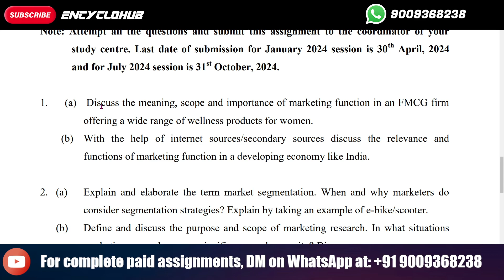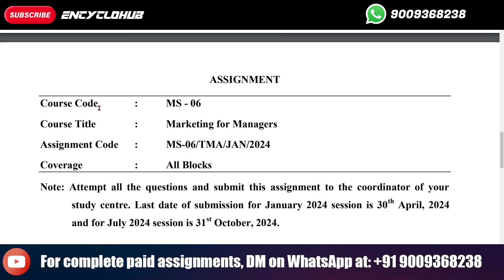Discuss the meaning, scope and importance of marketing function in an FMCG firm offering a wide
Management Programme(MP)/ Master of Business Administration
(Banking & Finance) (MPB)/Post Graduate Diploma in Marketing
Management (PGDMM)
ASSIGNMENT
For
January 2024 and July 2024 Sessions
MS-06: Marketing for Managers
(Last date of submission for January 2024 session is 30th April, 2024
and for July 2024 sessions is 31st October, 2024)

MS-06
ASSIGNMENT
Course Code : MS - 06
Course Title : Marketing for Managers
Assignment Code : MS-06/TMA/JAN/2024
Coverage : All Blocks
Note: Attempt all the questions and submit this assignment to the coordinator of your
study centre. Last date of submission for January 2024 session is 30th April, 2024
and for July 2024 session is 31st October, 2024.

1. (a) Discuss the meaning, scope and importance of marketing function in an FMCG firm
offering a wide range of wellness products for women.
 (b) With the help of internet sources/secondary sources discuss the relevance and
functions of marketing function in a developing economy like India.
2. (a) Explain and elaborate the term market segmentation. When and why marketers do
consider segmentation strategies? Explain by taking an example of e-bike/scooter.
(b) Define and discuss the purpose and scope of marketing research. In what situations
marketing research assume significance and necessity? Discuss.

3. (a) What is your understanding of the term consumer behavior? Why it is important for
marketers to consider consumer behavior in marketing of their products and services.
Discuss with an example.
 (b) Distinguish product life cycle and new product development. Explain the various
stages of product life cycle by taking an example of any small passenger car of your
choice.
4. (a) Discuss the key determinants of pricing. Briefly explain the various pricing methods
their benefits and drawbacks of each of these methods.
 (b) Distinguish and explain the term channels of distribution and distribution strategy.
Comment on the indirect channels of distribution that marketers can consider in
marketing their product.